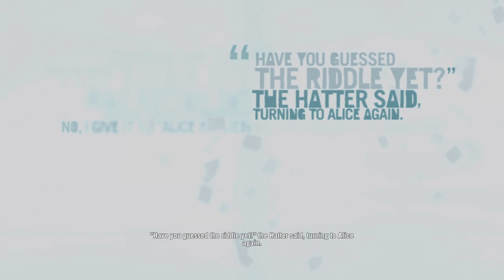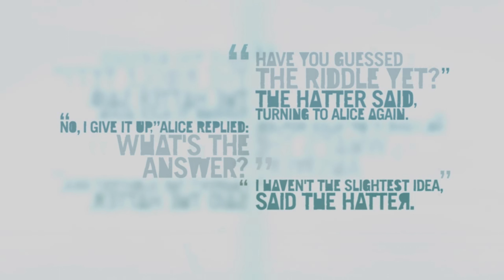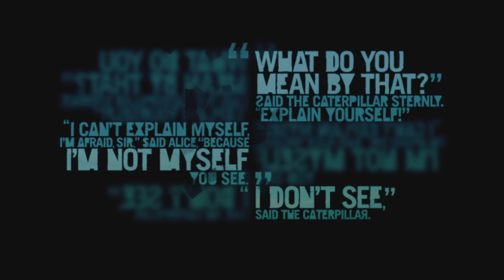Far Cry 3 Classic Edition - Longplay - Part 6 - Xbox Series X - 4K